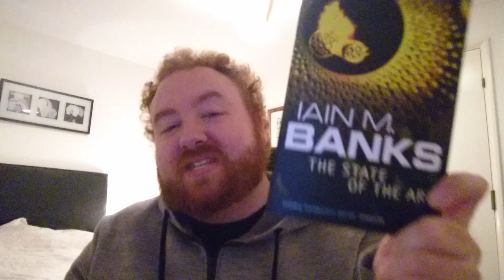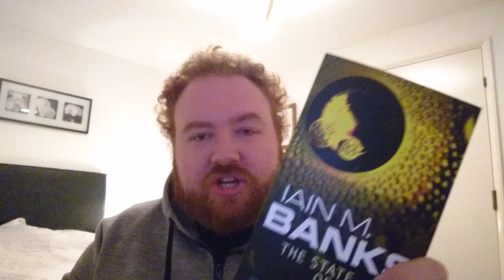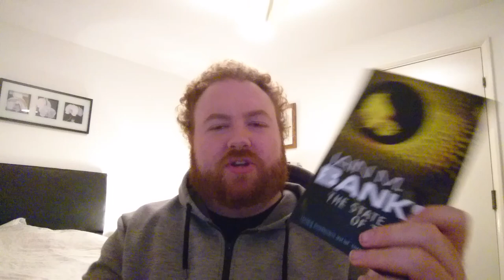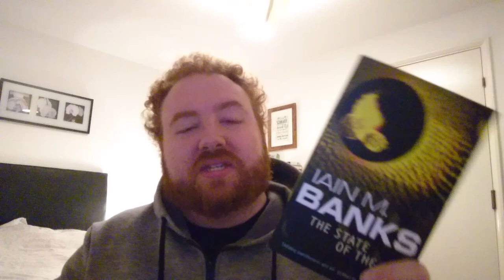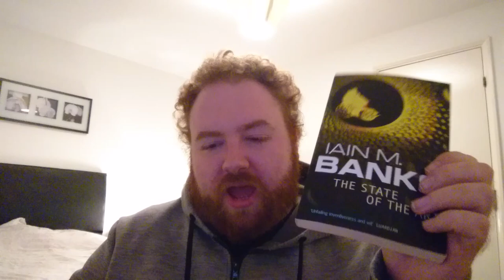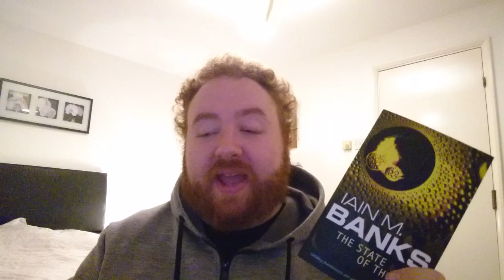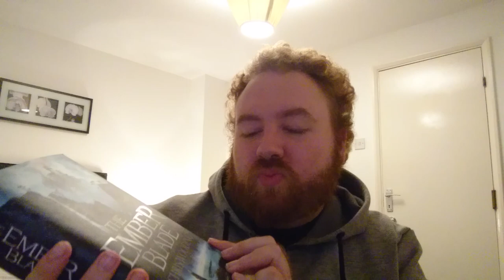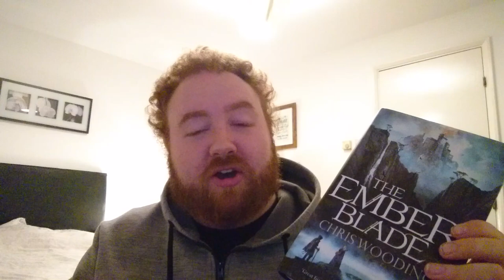The State of the Art by Iain M. Banks | Spoiler-Free Review | Plots & Points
Earth becomes a dumping ground for alien junk, a man walks across a desolate planet in an argumentative space-suit, a covert alien research team debates on the future of the planet. All of this and more are present and accounted for in this lovely little connection of Sci-Fi shorts by master of the craft Iain M. Banks.

Follow the Twitter: @plotsandpoints